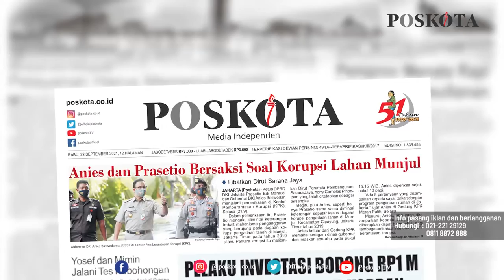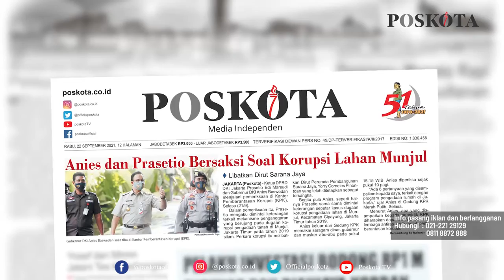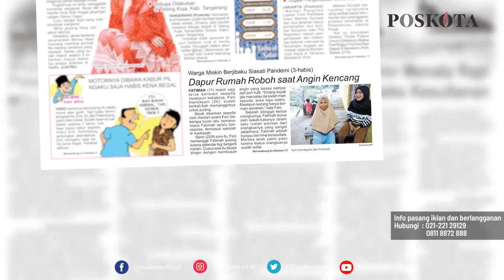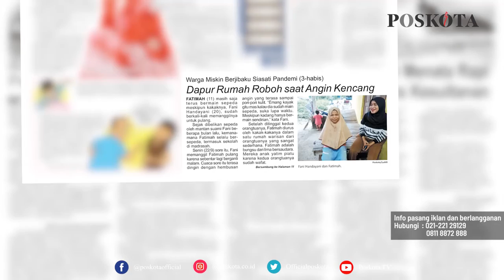HEADLINE HARIAN POSKOTA EDISI RABU 22 SEPTEMBER 2021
Harian Poskota menyajikan beberapa topik menarik di antaranya Gubernur Anies Baswedan dan Ketua DPRD DKI Diperiksa KPK terkait dugaan korupsi lahan Munjul, korban investasi bodong sekap dan aniaya pelaku, serial kisah pilu warga miskin bertahan hidup di tengah pandemi.